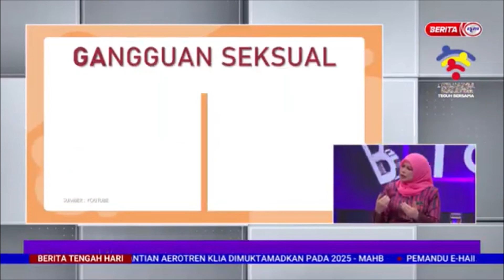6 SEPT 2022 BERITA TGH HARI – GANGGUAN SEKSUAL BUKAN SEKADAR LAKSANA UNDANG-UNDANG